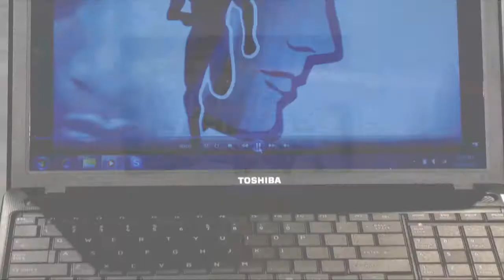Mind of the Athlete - Potential In You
Dr. Jarrod Spencer, Sports Psychologist, explains how the Mind of the Athlete company can help you realize the athletic potential within you.